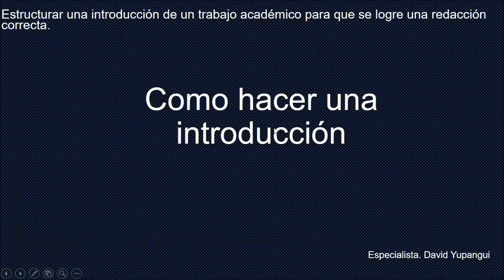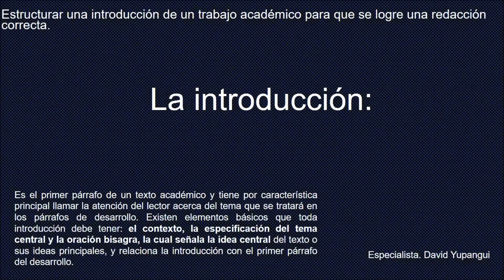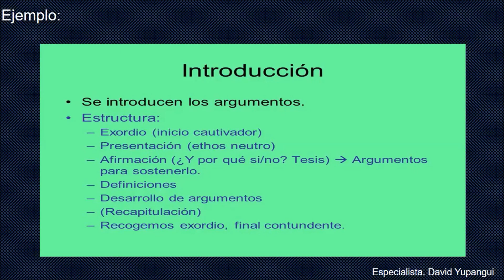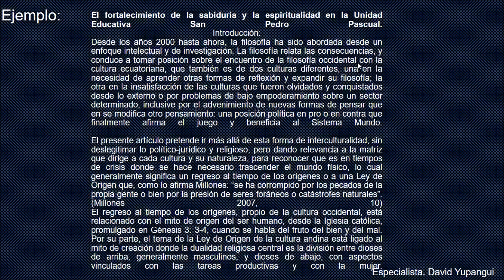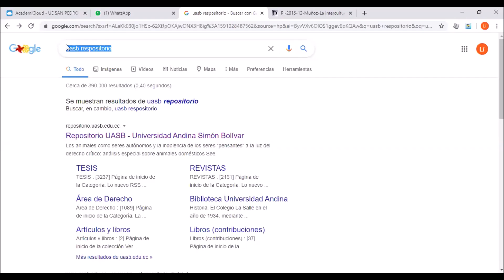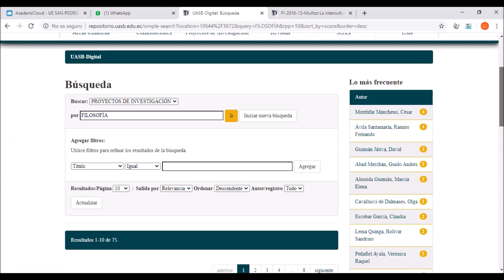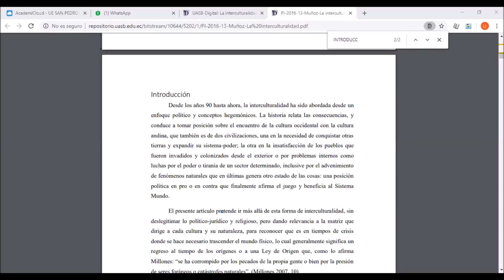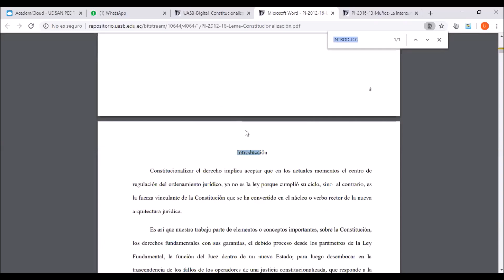Clase sobre como hacer una Introducción referenciada académica 1º BGU UESPP